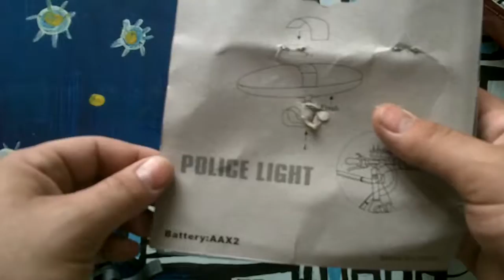Electric Horn for Bicycle